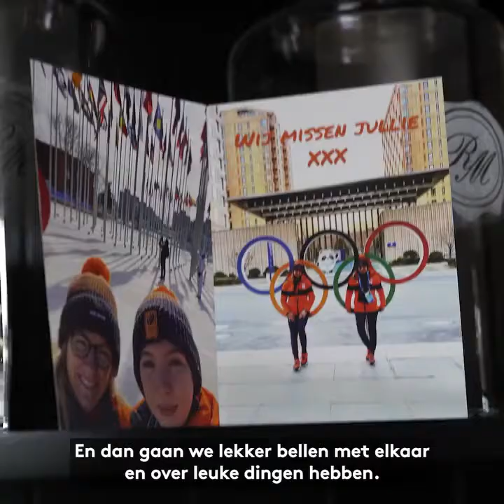Thuisblijvers #3| Lindsay van Zundert | production for Team NL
Tijdens mijn stage bij Team NL heb ik de serie Thuisblijvers geproduceerd, in deze serie ga ik langs de familie en vrienden van de topsporters en documenteer hun belevenissen van de Olympische Spelen in Beijing.
In deze aflevering ben ik bij de ouders en buren van Lindsay van Zundert.
Ik zal een aantal van mijn video's van Team NL op dit kanaal plaatsen, de rest is te vinden op de socials van Team NL.